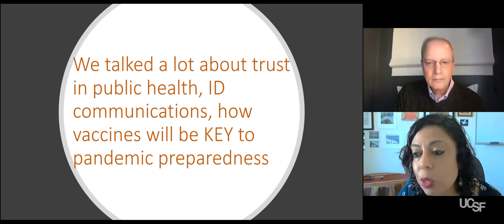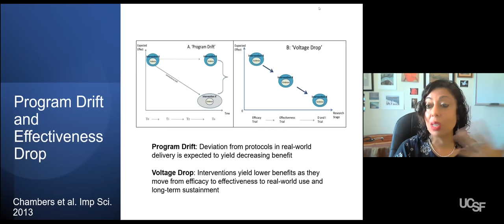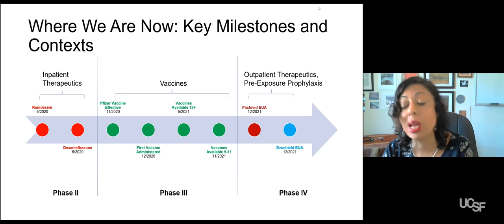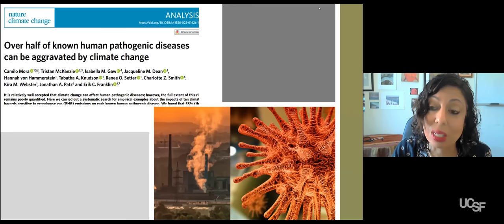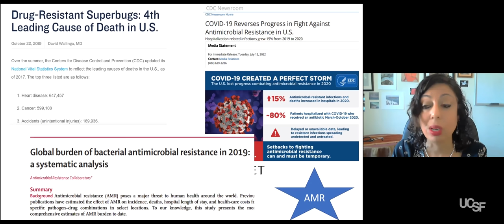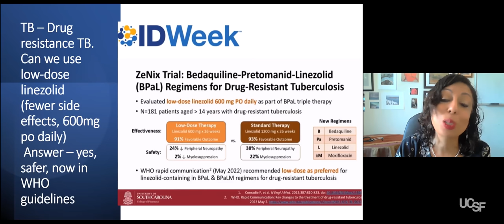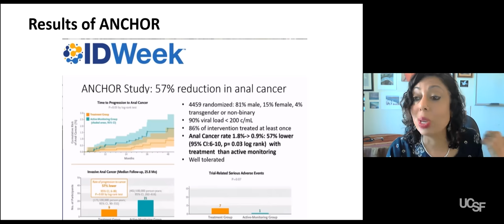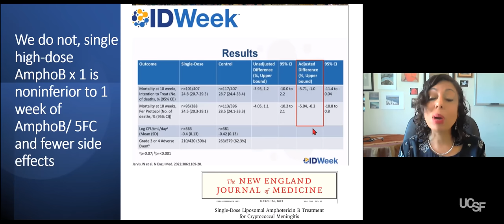The Current & Future State of COVID: Updates from the Infectious Diseases Society of America Meeting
The annual meeting of the Infectious Diseases Society of America (IDSA) took place last week in Washington, D.C. This week, our COVID-19 update will consider the current state of COVID and explore future directions by recapping some of the cutting-edge presentations at IDSA. The presenters will be two of our own ID experts who attended the meeting: Lisa Winston and Monica Gandhi. We’re honored to be joined by Carlos del Rio, who this week became the IDSA’s president.

Speakers:
Carlos del Rio, MD is Executive Associate Dean at the Emory School of Medicine & Grady Health System. He is also professor of Medicine in the Division of Infectious Diseases at the Emory University School of Medicine and professor of Global Health and Epidemiology at the Rollins School of Public Health. On October 24, 2022, he became president of the 12,000-member Infectious Diseases Society of America, the preeminent professional society for infectious diseases practitioners.

Monica Gandhi, MD, MPH is professor of Medicine and associate chief of the Division of HIV, Infectious Diseases, and Global Medicine at ZSFG; director of the UCSF-Gladstone Center for AIDS Research; and medical director of the HIV Clinic, Ward 86, at ZSFG.

Lisa Winston, MD is professor of Medicine in the Division of HIV, Infectious Diseases, and Global Medicine at ZSFG; chief of the Medical Staff and hospital epidemiologist at ZSFG; and a Department of Medicine Master Clinician.

Program
00:04:05-00:12:17 – Carlos del Rio, MD (executive associate dean at the Emory School of Medicine & Grady Health System; professor of Medicine in the Division of Infectious Diseases at the Emory University School of Medicine; professor of Global Health and Epidemiology at the Rollins School of Public Health)
00:12:26-00:21:57 - Lisa Winston, MD (professor of Medicine in the Division of HIV, Infectious Diseases, and Global Medicine at ZSFG; chief of the Medical Staff and hospital epidemiologist at ZSFG)
00:22:04-00:35:50 – Monica Gandhi, MD, MPH (professor of Medicine and associate chief of the Division of HIV, Infectious Diseases, and Global Medicine at ZSFG; director of the UCSF-Gladstone Center for AIDS Research; medical director of the HIV Clinic, Ward 86, at ZSFG)
00:36:20-01:03:11 Panel Discussion